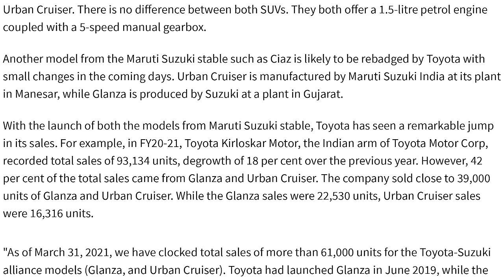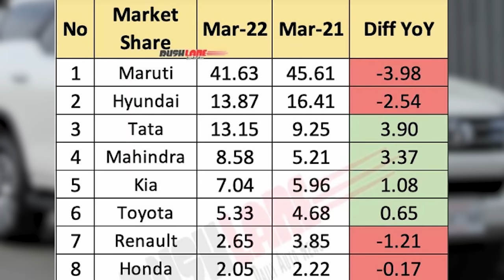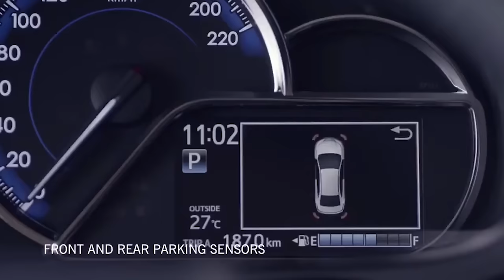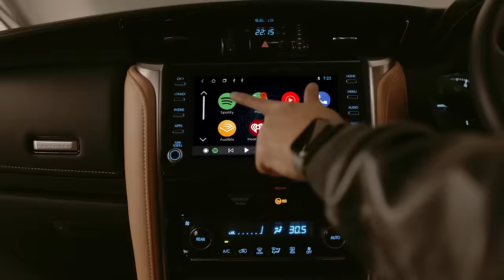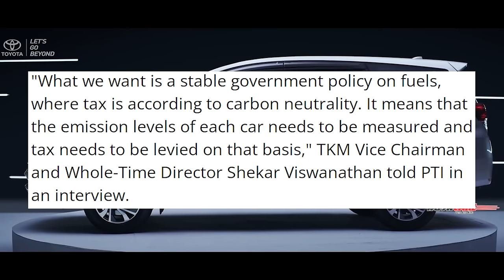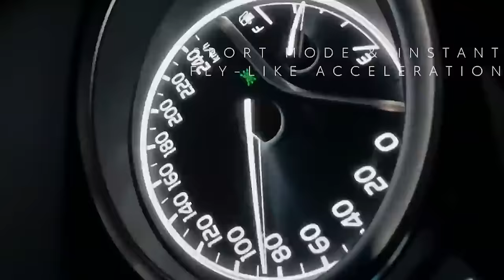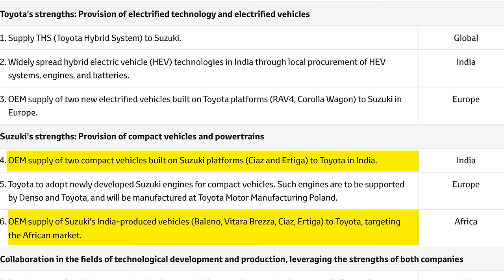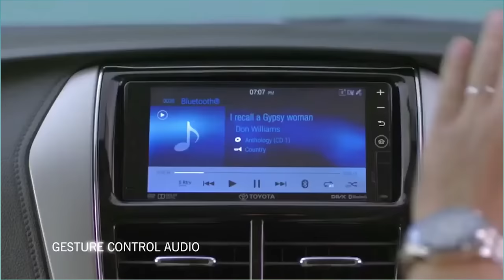Why Toyota is selling Maruti Suzuki Cars in INDIA? How High Taxes are Killing Car Brands.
In this video we will understand the strategy due to which toyota is selling Rebadged maruti suzuki cars in INDIA. we will also understand how high taxes killing car brands in INDIA and How toyota is in profit by selling glanza and urban cruiser.